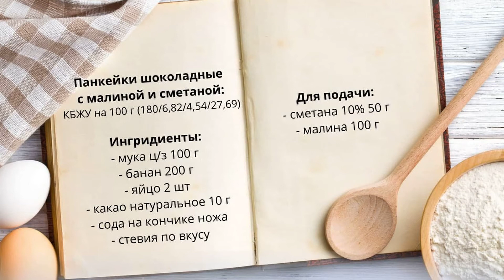Панкейки Шоколадные 🍫с Малиной и Сметаной👍ПП завтрак.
Панкейки готовить 15 минут, быстро, вкусно и полезно! Едим на завтрак всей семьей!
РЕЦЕПТ приготовления:
Банан размять вилкой, добавить муку, яйцо, стевию, щепотку соли. соды, какао. Перемешать и жарить небольшие панкейки на разогретой сухой сковороде с двух сторон.
Ингридиенты см. в видео.
Приятного аппетита!

Ждем Вас на Нашей страничке в  Инстаграм -  Новые, ВКУСНЫЕ, простые рецепты на Каждый день.